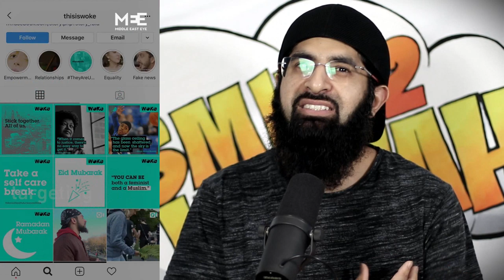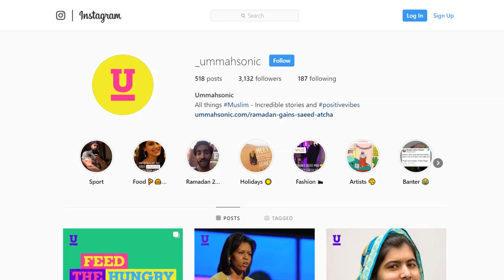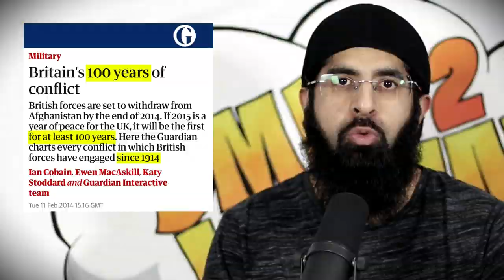GOVERNMENT ADMITS USING FAKE MUSLIM PAGES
Now it's been openly admitted...